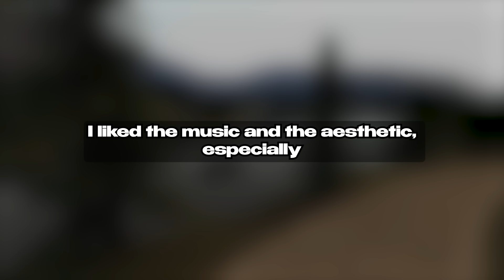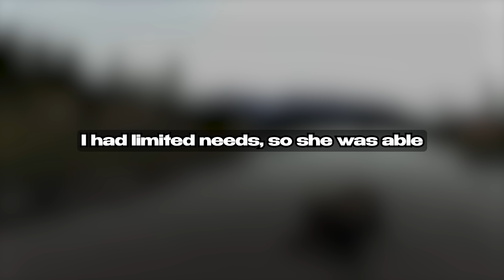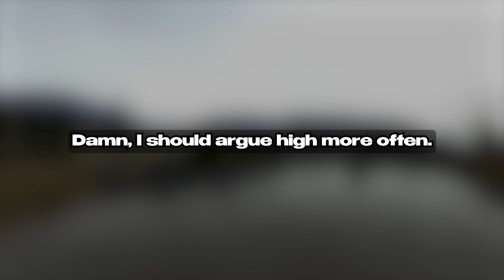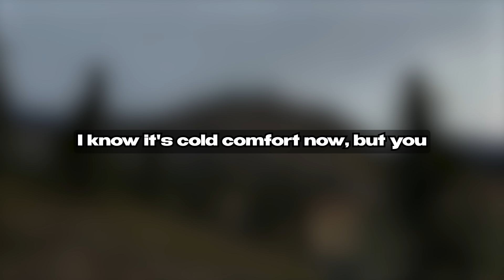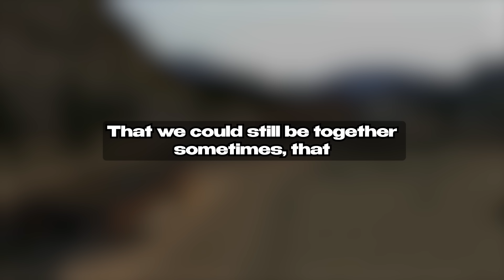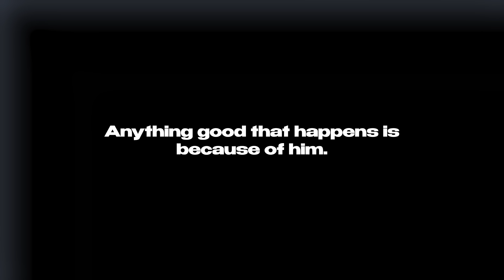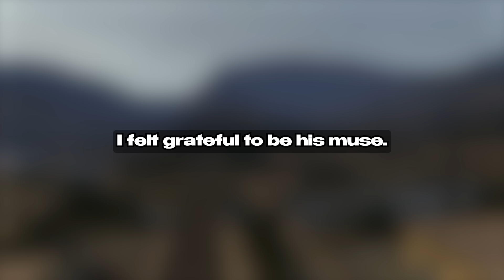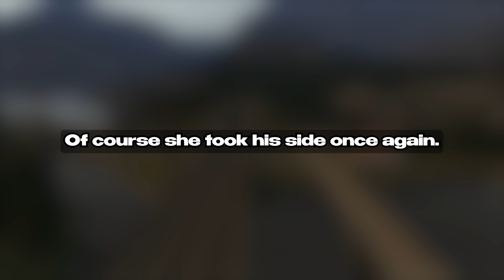My Wife Cheated On Me for An Ego Boost and Blames Me for Hard Revenge On Her Reddit Story Audio Book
My Wife Cheated On Me for Ego Boost and Blames Me for Hard Revenge On Her Reddit Story Audio Book

Our Creative Process:

1. Brainstorm, research, script, and refine ideas to craft engaging content.
2. Bring the script to life through dynamic voice acting, injecting our unique perspectives and flair.
3. Capture captivating drone footage to set the stage for our video background.
4. Edit the video, adding captions, enhancing audio, and fine-tuning visuals for maximum impact.
5. Conduct a final quality check, ensuring our content meets our channel's high standards. If needed, make adjustments to elevate the video further.